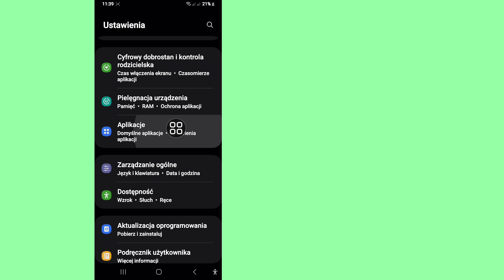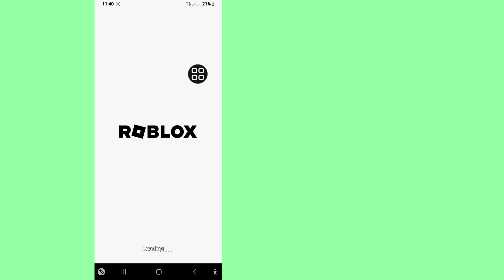Jak naprawić błąd 524 w Roblox | Kod błędu Roblox 524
Mam nadzieję, że spodoba Ci się ten film.

Pokażę Ci, jak naprawić błąd 524 w Roblox. Obejrzyj ten film i dowiedz się, jak naprawić błąd 524 w Roblox.
Jak naprawić błąd 524 w Roblox?
Aby się dowiedzieć, postępuj zgodnie z instrukcjami wyświetlanymi na ekranie.

Jeśli masz jakieś prośby dotyczące samouczka, daj mi znać w komentarzach! Zrobię to dla Ciebie w ciągu 1 dnia.